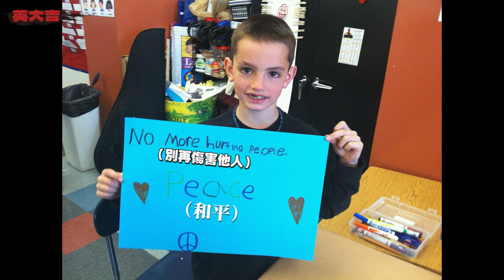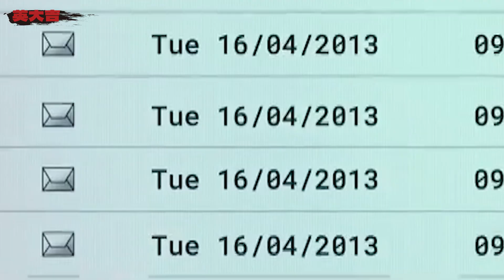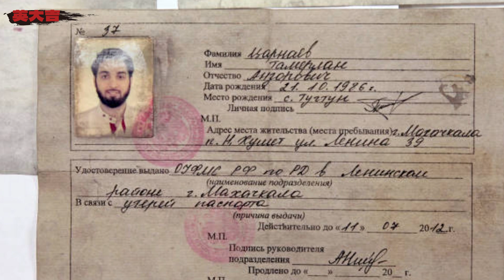高壓鍋炸彈！9·11後最大恐襲事件，波士頓馬拉松爆炸案（上）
2013年，117届波士頓馬拉松恐怖襲擊事件。
▼更多推薦▼
案件 懸疑 故事 請放心，本頻道是專注於講解社會新聞和奇聞異事，沒有任何違規行為。